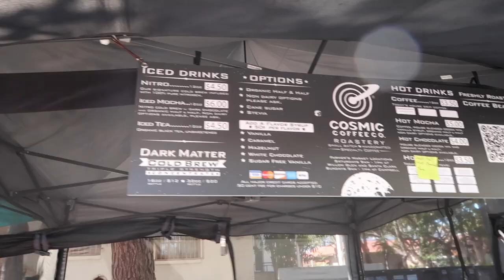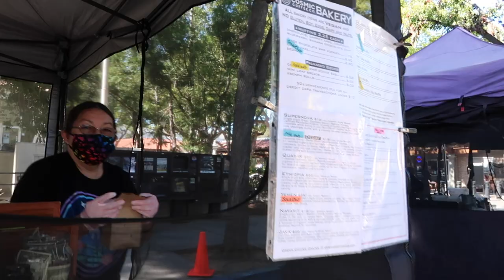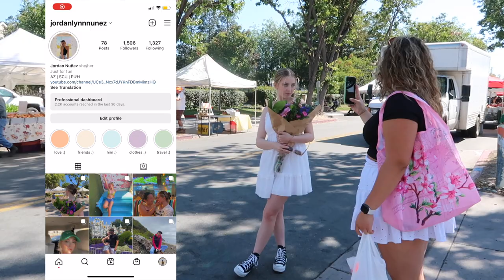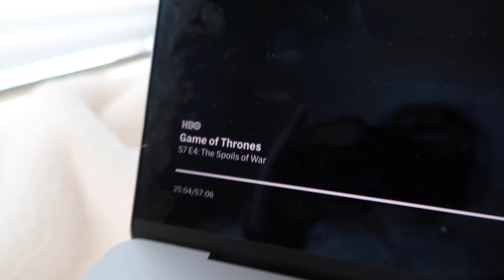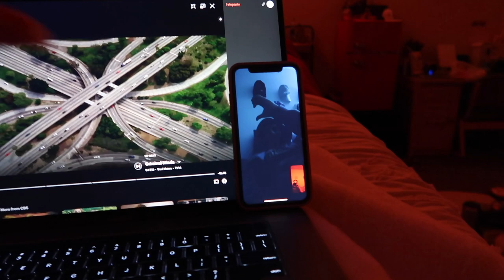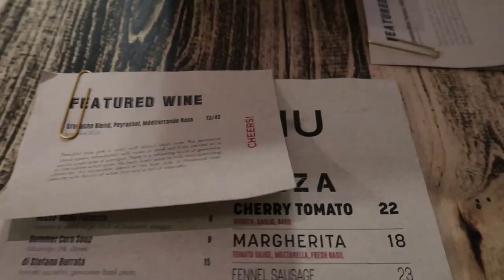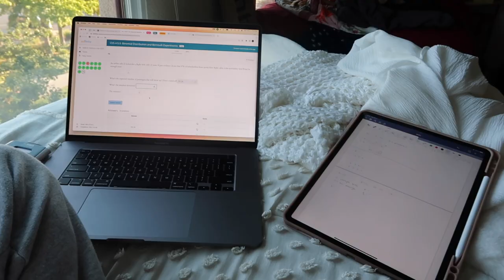weekend vlog santa clara! | farmer's market & thrifting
Hi shawties, this is a little casual vlog of my weekend. Hope you like :)